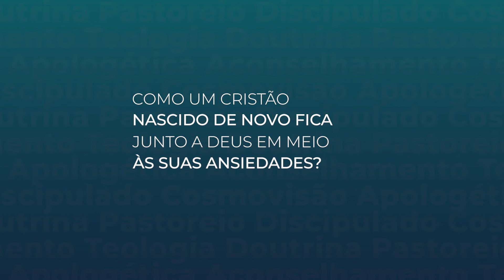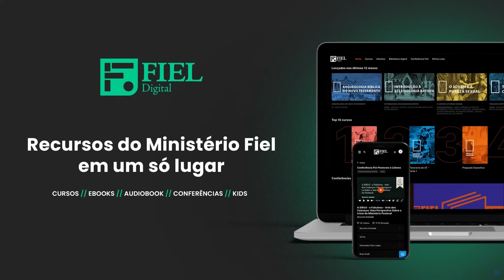Buscando a Deus em nossas ansiedades - Deepak Reju (EnsinoFiel Ep. 82)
Como um cristão nascido de novo fica junto a Deus em meio às suas ansiedades? Veja nesta palestra de Deepak Reju sobre como devemos olhar e agir biblicamente para este mal que tanto nos assola, o mal da ansiedade.